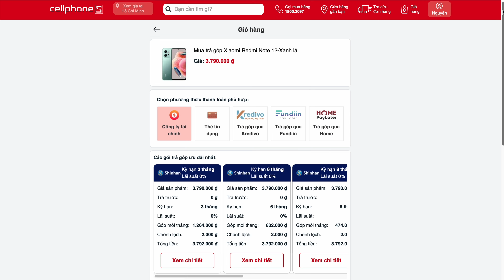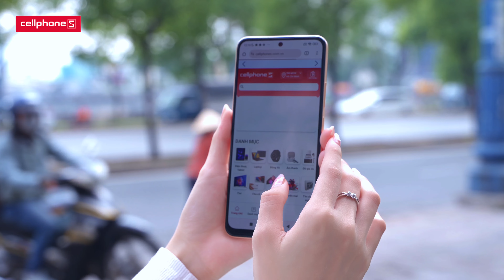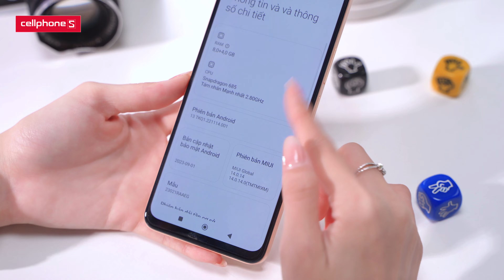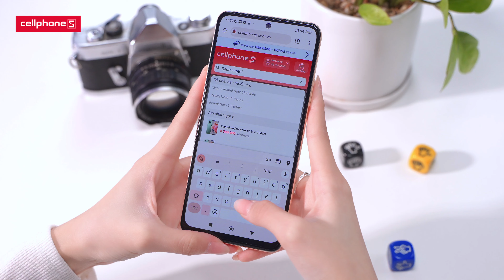Đây là điện thoại quốc dân để sắm chơi Tết? - Đánh giá Xiaomi Redmi Note 12| CellphoneS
📱 Điện thoại - Máy tính - Phụ kiện - Gia dụng CHÍNH HÃNG tại CellphoneS

📱 Bảo hành - sửa chữa iPhone - iPad - Mac chính hãng uỷ quyền Apple CareS

🔧 Sửa điện thoại - laptop uy tín - lấy ngay tại Điện Thoại Vui

0:00 - Intro
0:30 - quảng cáo
0:46 - Ngoại hình thiết kế
1:00 - màn hình
1:42 - Camera
2:26 - Hiệu năng
3:14 - Dung lượng pin
3:39 - đánh giá chung
3:48 - outro